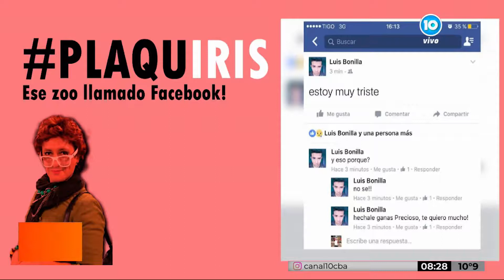"Jueves de PlaquIRIS", el humor en Crónica Matinal